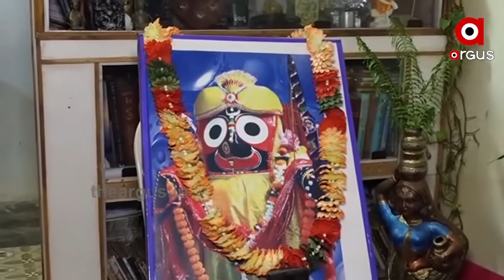ରଥ ଉପରେ କାଳିଆ ଠାକୁରଙ୍କୁ ଦେଖିବାକୁ ଆକୁଳ ଭକ୍ତ ......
ଟିଭି ମଧ୍ୟମରେ ହେଉ ପଛେ ରଥ ଉପରେ କାଳିଆ ଠାକୁରଙ୍କୁ ଦେଖିବାକୁ ଆକୁଳ ଭକ୍ତ । ଶୁଣନ୍ତୁ କଣ ରହିଛି ଭକ୍ତଙ୍କ ମତାମତ...